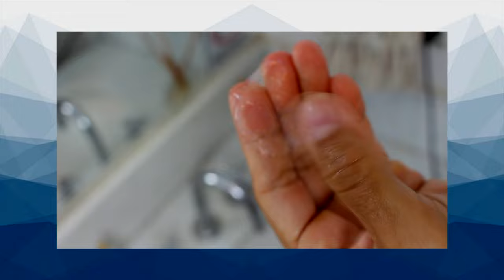Cuidados masculinos | 5 truques para o dia a dia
Se cuidar é extremamente importante. E por conta da correria do dia a dia, alguns caras dizem que não se cuidam por falta de tempo.
Nesse vídeo eu dou 5 truques que vão encurtar esse tempo na hora de se cuidar. É possível inserir nos afazeres do dia alguns cuidados básicos com o nosso corpo sem gastar muito tempo.

Edição:
Vitor Marsale - @vitormarsale